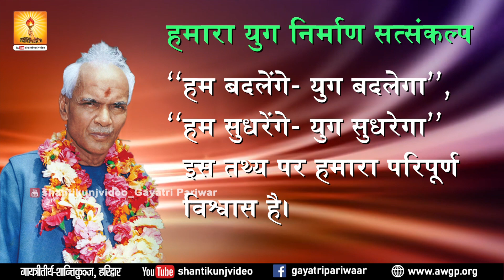Hamara Yug Nirmaan Satsankalp | हमारा युग निर्माण सत्संकल्प, शांतिकुंज,हरिद्वार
युगऋषि का शुभ संदेश...
21वीं सदी का संविधान!...
मानव धर्म-विश्व धर्म का सूत्र-सार...
युग निर्माण का सूत्र...
व्यक्ति, परिवार व समाज-राष्ट्र के नव निर्माण का सूत्र...